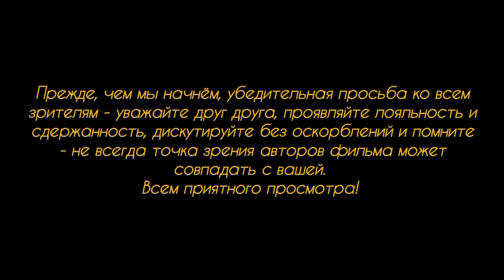О чём "заседают" политики в Бундестаге, проблемы мигрантов и нелегалов. Немецкая полиция на границе.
В последние несколько недель правительство Германии практически на каждом заседании озабочено проблемами нелегальных мигрантов в стране, дырявой миграционной политикой и тем, на чьи плечи переложить вину за происходящее в государстве... Как говорится - правительство помогает нам решить те проблемы, которых у нас не было до прихода к власти этого правительства...